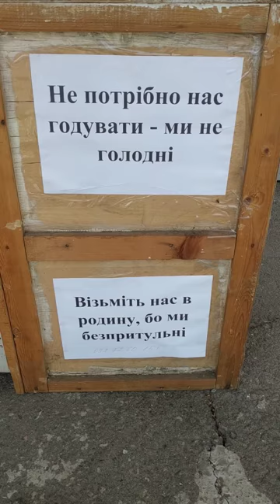Вечори на хуторі. Гол і шестеро цуценят.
А ще Кася йде у хмари.